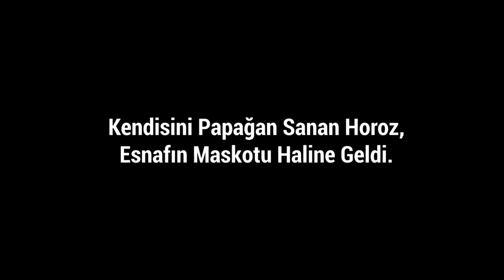Kendisini Papağan Sanan Horoz, Esnafın Maskotu Haline Geldi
Van’da papağan gibi sürekli dalda duran Japonya ‘onagadori’ ırkı uzun kuyruklu horoz, esnafın maskotu haline geldi.